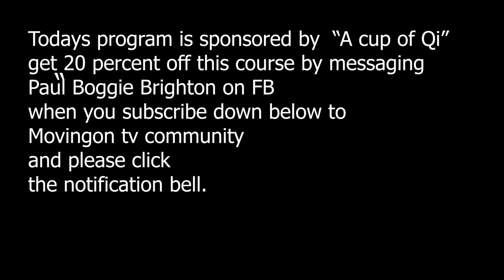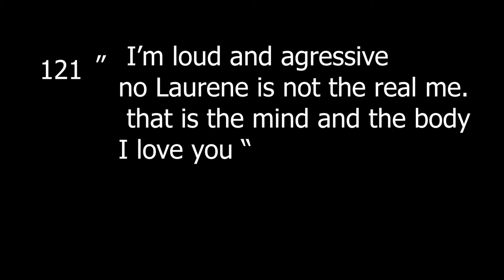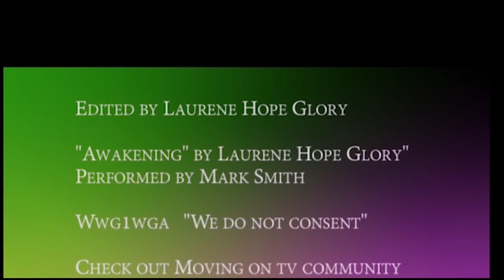Awakening 121 Watch as i dissconnect the Ego and body from the real self the soul the I am presence.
In this one I am showing how the ego operates how the soul is peace and everything else is ego and mind and body and how fear causes the ego to react and fast sometimes like myself and why is that? Because something insifde us fear and helplessness are not felt enough and that is what we need to do feel the helplessness which comes before the fear really experinece and maybe at some point then you can catch it before the anger arises. Love you xxxx

Call Mon-Sat daytime:
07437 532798